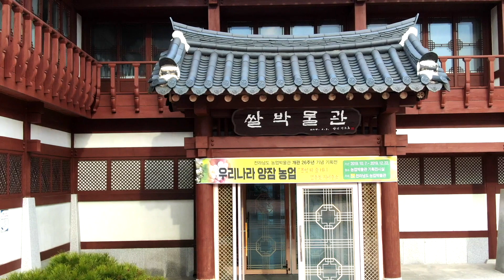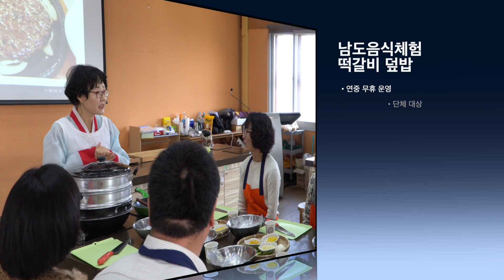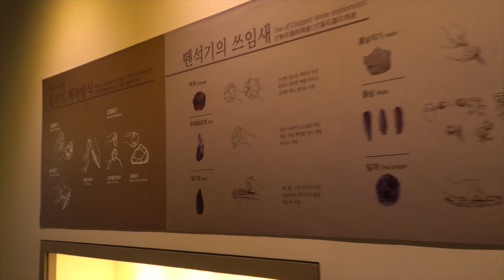[전남 여행] 전라남도 농업박물관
전라남도 영암의 농업박물관에 왔습니다!
떡갈비 체험과 천연 염색 체험이 가능하며
다양한 농업 유산을 보존 및 전시하고 있는 현장으로
함께 떠나 볼까요? ^^

본 영상은 전라남도 관광SNS 기자단 이양식 영상기자님이 제작해주신 작품입니다.